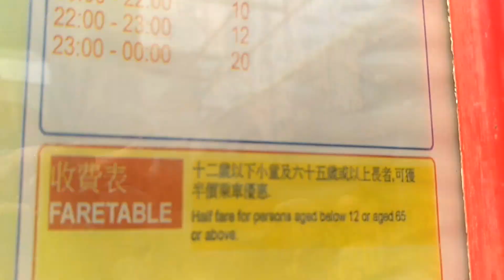[700訂閱達成.利用M線慶祝2.麵包紀念記] 巴士極速行車傳記-九巴5M線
稍後會有更多的M線一同慶祝!

九龍市區巴士路線5M，由九巴營辦，循環來往啟德（德朗邨）及九龍灣站，依次途經坪石邨、港鐵九龍灣站、淘大花園及宏天廣場，方便啟德北（啟晴邨及德朗邨）居民接駁港鐵，或轉乘駛經觀塘道的其他巴士路線。

自啟德機場於1998年7月6日關閉，原有土地重新發展後，此路線為首條服務啟德新發展區的巴士路線。

途經：承啟道、協調道（西行）、協調道（東行）、啟新道、七寶街、六合街、四美街、太子道東、觀塘道、福淘街、牛頭角道、啟祥道、宏光道、啟華街、啟成街及承啟道

車站：
啟德北
1.啟德（德朗邨）
2.沐虹街
3.工業貿易大樓
彩虹
4.坪石邨
九龍灣
5.啟業邨
牛頭角
6.九龍灣站  (循環線折返點)
7.淘大花園
九龍灣商貿區
8.宏天廣場
啟德北
9.啟德（德朗邨）